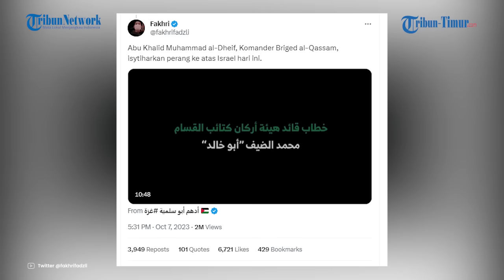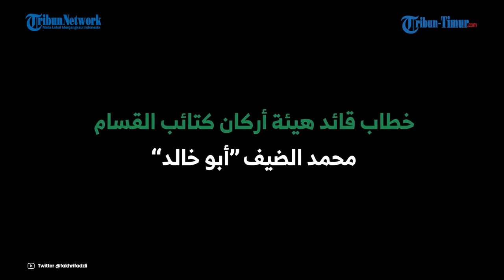PERMOHONAN Komandan Tertinggi Brigade Al Qassam yang Ditujukan untuk Indonesia Demi Bebaskan Al-Aqsa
Dilansir dari akun Twitter @fakhrifadzli, dalam rekaman tersebut Al Deif memanggil saudara-saudara muslim yang ada di Asia Tenggara untuk tidak pernah ragu bersama Palestina.

Ia juga menyebut nama negara Indonesia dalam pesannya itu.

Muhammad Al Deif memanggil negara-negara muslim untuk memulai perjalanan saat ini juga demi membela dalam pembebasan Masjidil Aqsa.

Masjidil Aqsa merupakan masjid di Yerusalem yang kerap menjadi serbuan pasukan Israel.

Dalam video itu, Muhammad Al Deif juga mengutip salah satu ayat dalam Al-Quran untuk berjuang. Surat yang dikutip yakni ayat Al Quran surat At Taubah ayat 41

Brigade Al Qassam sendiri merupakan sayap Hamas yang berperan dalam serangan ke Israel pada Sabtu (7/10).